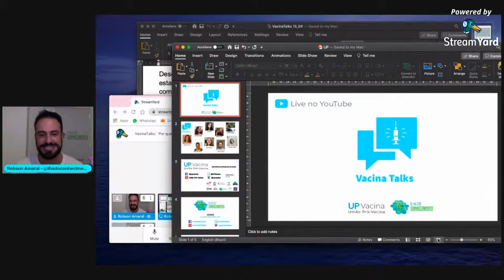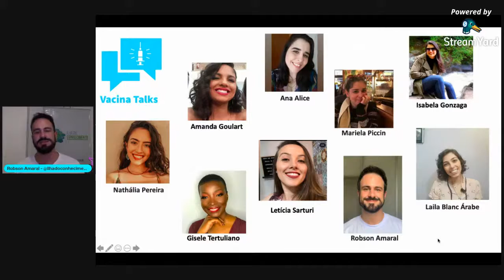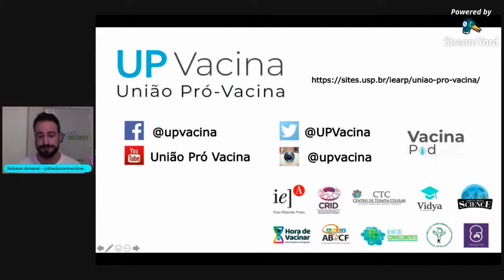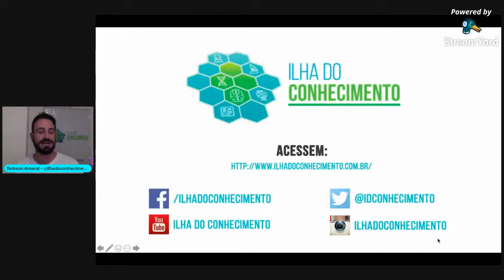VacinaTalks - 'Por que pessoas com comorbidades devem ter prioridade na fila da vacinação’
Nessa semana, começa a vacinação do grupo de pessoas que possuem comorbidades em várias cidades do Brasil. Mas, você sabe quais são essas comorbidades? Por que ao serem diagnosticadas com Covid-19 os riscos de saúde para essas pessoas são maiores?

Ana Paula Burian (@draanapaulaburian) – Médica Infectologista no Centro de Referências para Imunobiológicos Especiais de Vitória-ES/ Responsável técnica no Burian Vacinas.

Rita Tostes (@rita_tostes) – Farmacêutica/Professora do Departamento de Farmacologia da Faculdade de Medicina de Ribeirão Preto da USP/Fundadora do Virgínias da Ciência (@virginias)

Vânia Bonato – Bióloga e professora do Departamento de Bioquímica e Imunologia da Faculdade de Medicina de Ribeirão Preto da USP/ Fundadora do Virgínias da Ciência (@virginias).

Moderação de Robson Amaral - @ilhadoconhecimento
Apoio técnico: Nathália Pereira – @upvacina

00:00 Abertura
08:57 Vânia Bonato
12:12 Ana Paula Burian
14:32 Rita Tostes
16:23 Ana Paula Burian
18:11 Vânia Bonato
19:33 Ana Paula Burian
24:11 Vânia Bonato
31:13 Rita Tostes
36:09 Vânia Bonato
38:54 Rita Tostes
40:02 Ana Paula Burian
44:15 Rita Tostes
45:40 Ana Paula Burian
49:06 Perguntas